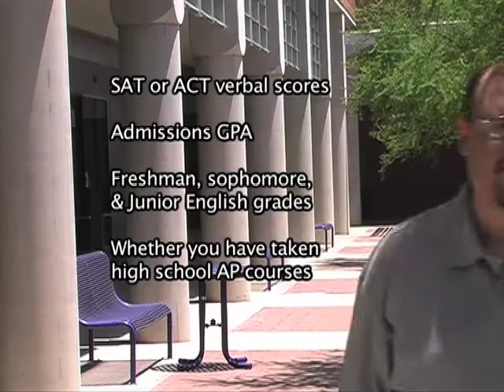"DVD's, Placement Validity, and Efficacious Deliberation"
In this video, a first-year writing instructor and orientation advisor informs incoming first-year students of the factors determining their placement and of the possibility of changing this placement. This video is co-published in Kairos: A Journal of Rhetoric, Technology, and Pedagogy